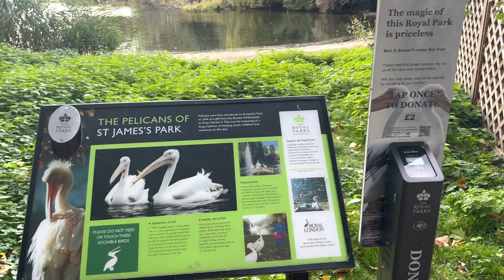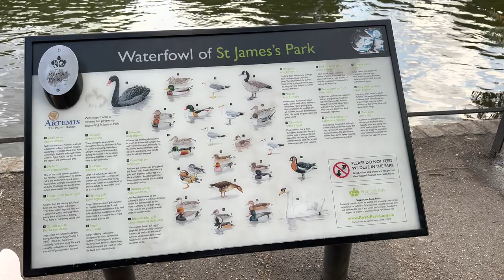London England Walk | Tourist Part of London to Visit | St James's Park to Buckingham Palace London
Hello everyone. ! We are going to Walk one of the oldest Royal Parks
This is one of the Best part of London St James's is a charming area of London, with a fantastic selection of elegant homes and world-renowned shops. The historic streets of St James's have remained virtually unchanged for centuries and are still home to gentlemen's clubs and shops with a rich trading history.

There are lots of friendly animal around like the Pelican which was first introduced to the park in 1664 as a gift from the Russian Ambassador, over 40 pelicans have since made the park home. The pelicans are free to roam but rarely stray far from the lake. Look out for the pelicans catching fish from the lake and swimming and preening together.

This famous area is Close the the Horse Guards Parade and a part of Buckingham Palace which is the official residence of The King of England , King Charles III

Video Types:
// Historian Walker

Temperature - 17°C

[ 👉 Walking TimeStamps ]
00:00  - -   St James's Park to Buckingham Palace

Copyright @Historian Walker